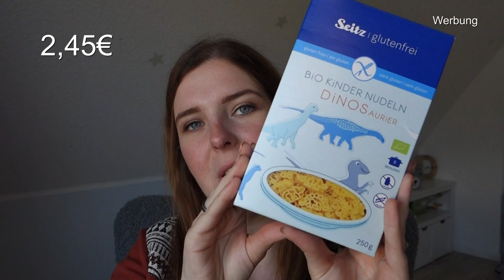Haul 🛍️Puremetics | Monolith | Manifix | dm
Hallo zusammen,
heute gibt es wieder einen Haul.

Transparenz:

1. Solltet ihr das Produkt über diesen Link kaufen, bekomme ich eine kleine Provision - das Produkt wird für euch dadurch nicht teurer!

2. Produkte mit einem * dahinter wurden mir kostenlos zum Testen zugeschickt. Ich bin nicht verpflichtet, sie euch in diesem Video vorzustellen. Ich vertrete beim Vorstellen immer meine eigene Meinung!